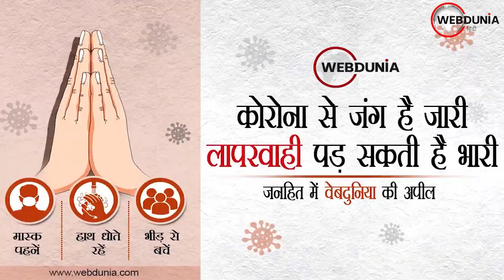Coronavirus India Update: Pfizer की गोली से कोरोनावायरस का इलाज, अमेरिका में बढ़े Omicron के मामले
फाइजर की गोली से होगा कोरोना वायरस का इलाज... उन वयस्कों के कोविड-19 के इलाज में इसका उपयोग किया जा सकता है, जिन्हें ऑक्सीजन सपोर्ट की जरूरत नहीं है और जिनके ज्यादा बीमार होने का खतरा है...
देश में गुरुवार को ओमीक्रोन के 14 नए मामले सामने आए... ओमिक्रॉन संक्रमितों की संख्या बढ़कर 87 तक पहुंची... कर्नाटक में 5, तेलंगाना में 4, दिल्ली में 4, गुजरात में एक नया मामला...
अमेरिकी राष्ट्रपति जो बाइडन ने कहा- देश में कोरोना वायरस का ओमिक्रॉन वेरिएंट बढ़ना शुरू हो गया है... ओमीक्रोन के प्रसार का रोकने के लिए प्रशासन द्वारा उठाये कदमों की वजह से यह देश में उतनी तेजी से नहीं फैल रहा है जितनी तेजी से यह यूरोप में फैला है...